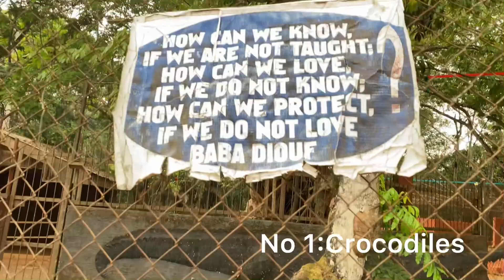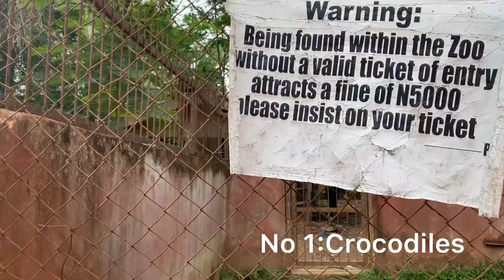OGBA ZOO and PARK~📍BENIN CITY